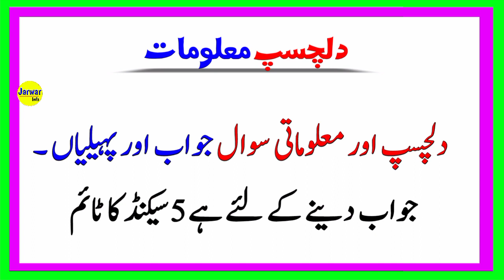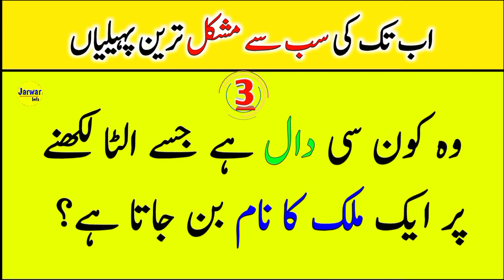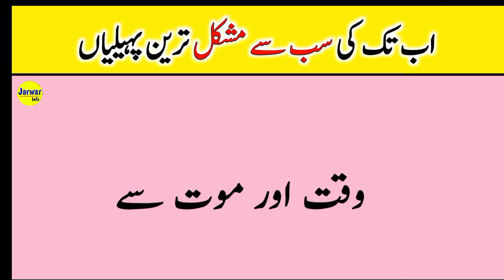New Amazing Paheliyan In Urdu | Urdu Riddles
Cover Topic :-

New Paheliyan 2023 ki
urdu Paheliyan 2023
gk 2023
new riddles 2023
paheliyan in urdu with answer
urdu paheliyan
paheliyan
urdu riddles
paheliyan paheliyan
paheliyan video
hindi paheliyan

Hindi Paheliyan

Hindi Paheliyan

Paheliyan 2023

Hindi Paheliyan

General Knowledge

Amazing Puzzles

Urdu Riddles

Hindi Riddles

common sense

Riddles

puzzles

quiz

jarwar info